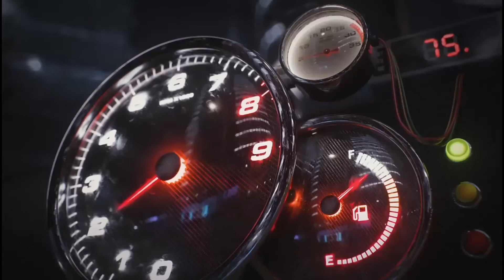RAJA TUGAU | Raja orang Melanau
Tugau di kenali sebagai Raja Melanau . Pelbagai kisah menarik tentang kekuatan dan kesaktian beliau sering diceritakan .

Tugau is known as the King of Melanau. Various interesting stories of his strength and might are often told.

Background music
Approaching storm - Fuji